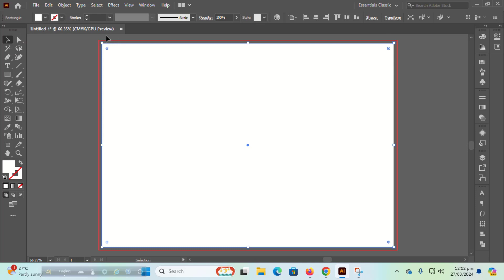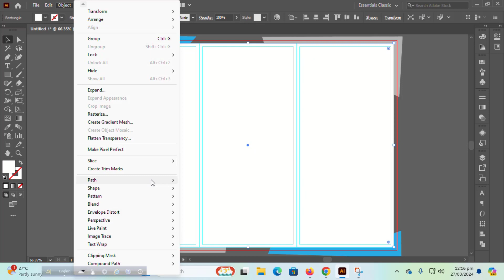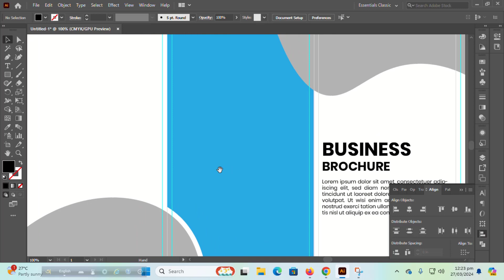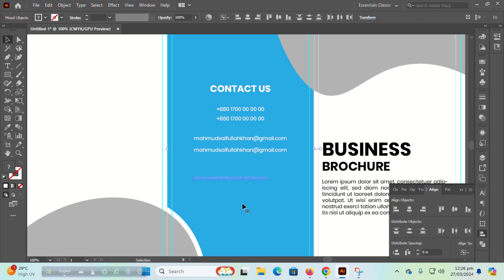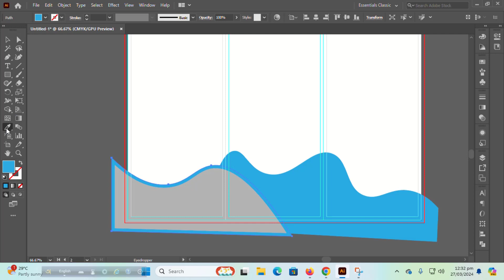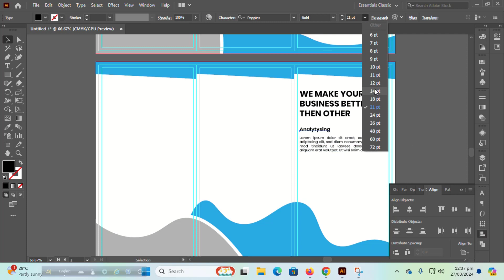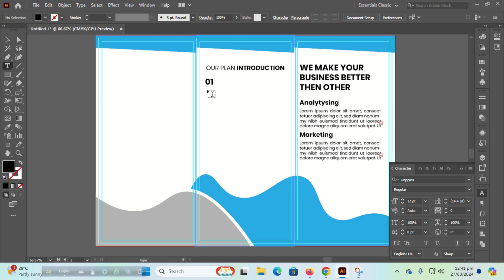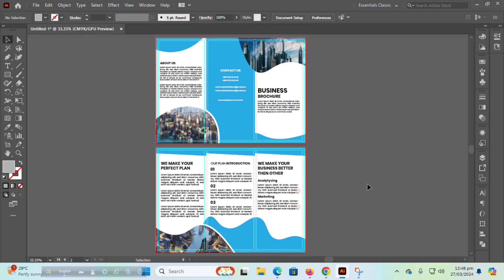Brochure design idea : ব্রুশিয়ার ডিজাইন : Tri fold brochure design